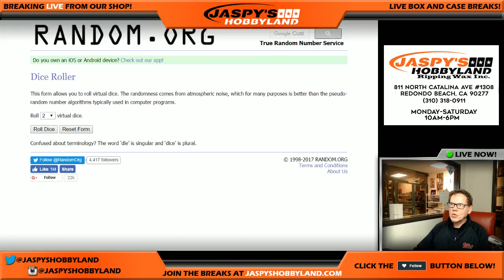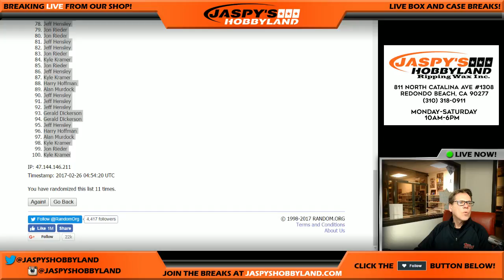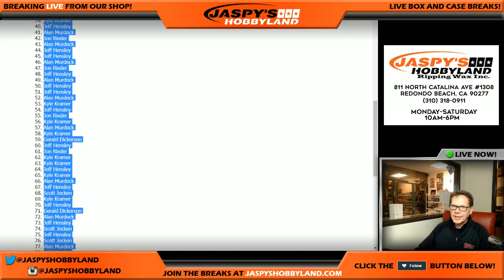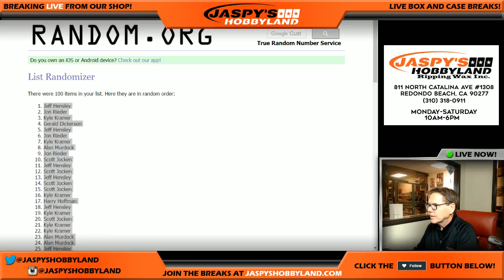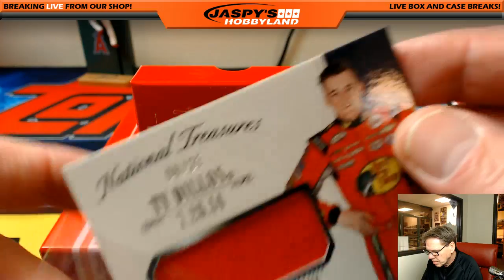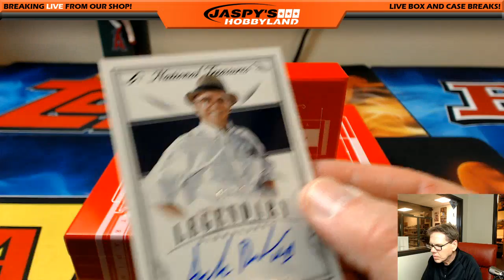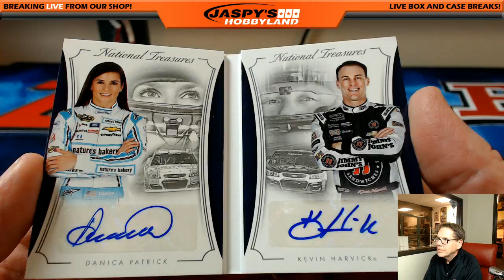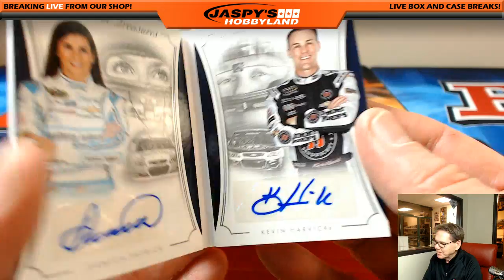2/25/17 2016 Panini National Treasures Racing RANDOM NUMBER #20